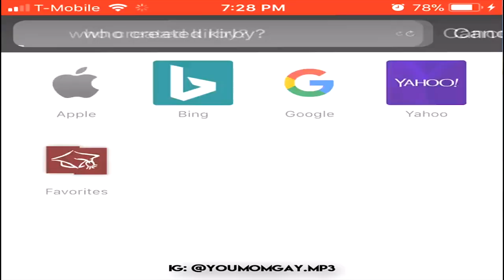MAN WEARS A DIAPER THOUGH WALMART FOR REVIEW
I don't know why this exists